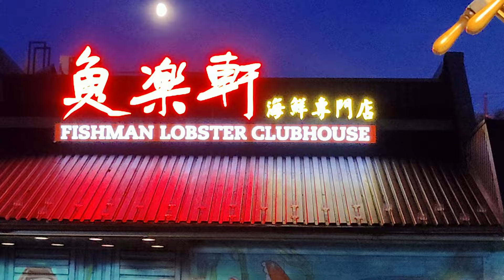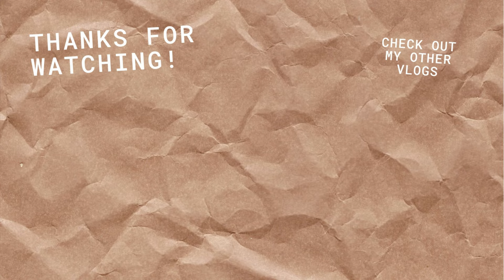FOOD VLOG: Fishman Lobster Clubhouse 🦞🦀✨ | LOBSTER MOUNTAIN & HOLDING A KING CRAB !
HELLO FRIENDS! In this video I'm at Fishman Lobster Clubhouse. I was my first time holding such a huge lobster and CRABBB... that was cool 😎

🔥I'M SO CLOSE! LETS GET THIS CHANNEL TO 1K 🔥

💜SOCIALS | Lets be friends!

💜MUSIC
Jingle Punks - Good Starts
Quincas Moreira - Sand Castle

💜VIDEO CREATED WITH :
One Plus10 Pro
IPhone 13